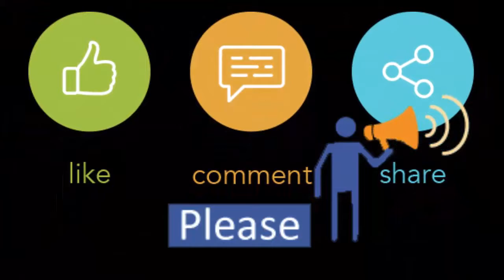YUDO Design Source at Jamuna Future Park